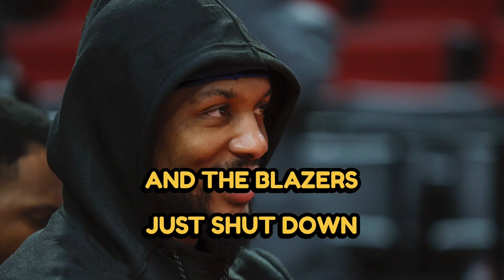What's wrong with the Dallas Mavericks?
Unlucky breaks? Or the Kyrie effect? Drop a comment and let us know if you think this is a core group that can make some noise, or if there's too much chaos. Help us separate the pretenders from the contenders.